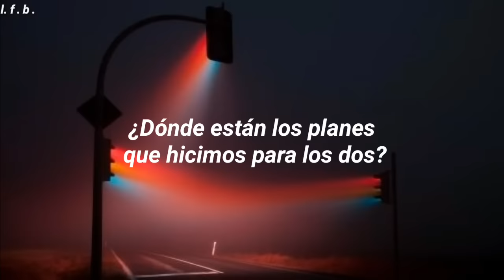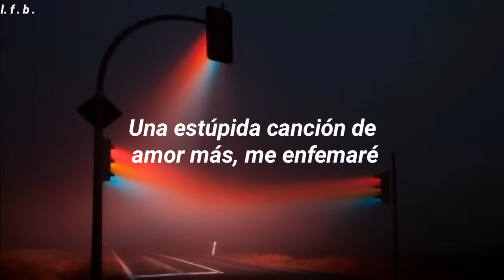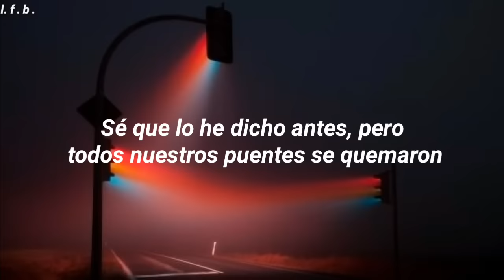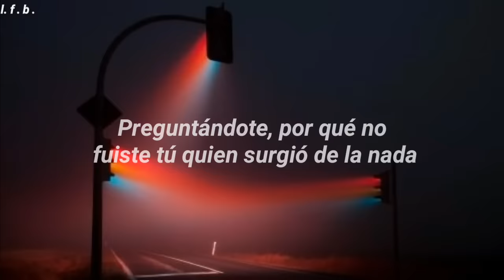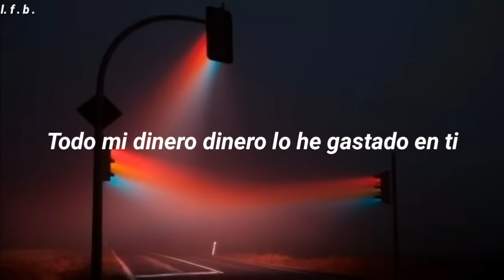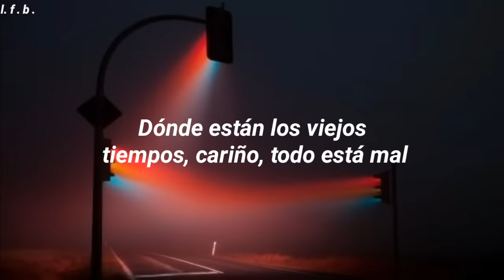Maroon 5-Payphone (Letra en español)